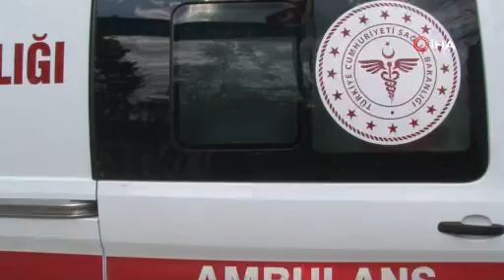Yunan askerinden göçmenlere sert müdahale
Edirne’de, Pazarkule-Kastanies Sınır Kapısı’nda bulunan tampon bölgede sıcak dakikalar yaşanıyor.